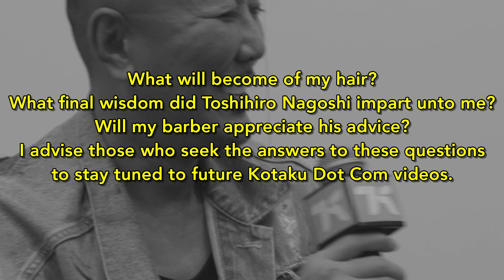We Talked To YAKUZA and JUDGMENT Director Toshihiro Nagoshi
At E3 2019, I had an opportunity to sit down and talk to JUDGMENT (and the YAKUZA series) director Toshihiro Nagoshi. We talked about making games for a wide audience, the superstar appeal of actor Takuya Kimura, and Yves Saint Laurent jackets. Also, I asked him to give me haircut advice. You won't believe what he said. (Spoiler: he was polite.)

I also saw fit to mention F-Zero GX exactly twice. Both times, he smiled. Jordan Vogt-Roberts, if you're watching: I did the best I could.